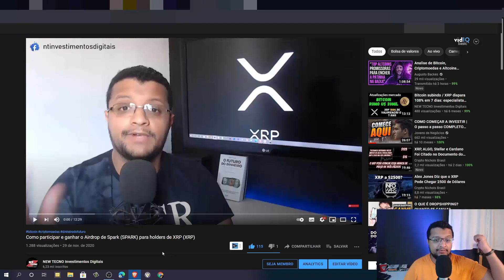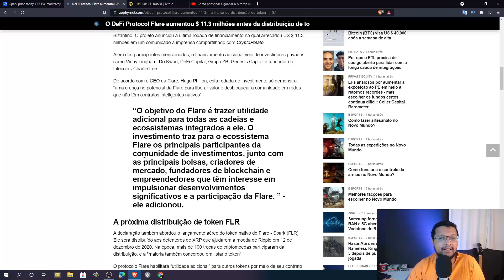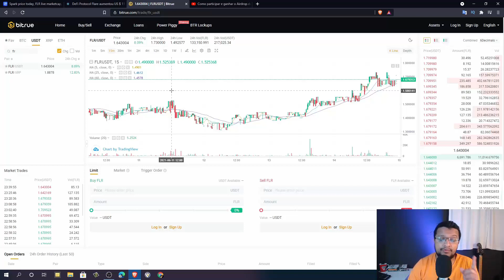Atenção Holders de XRP, Distribuição de token FLR acontecerá este mês.